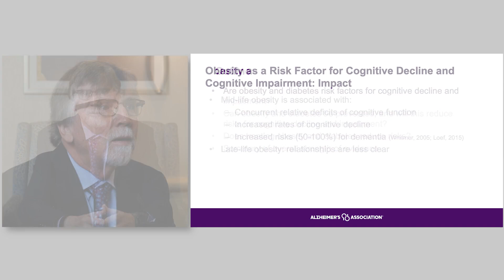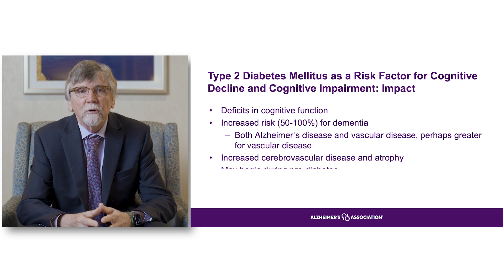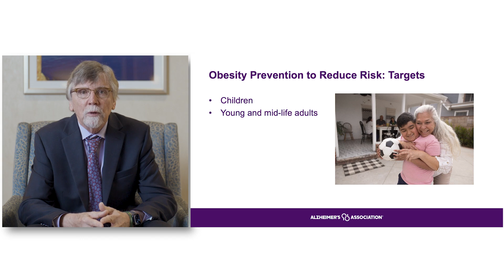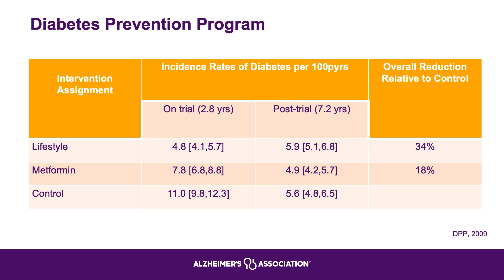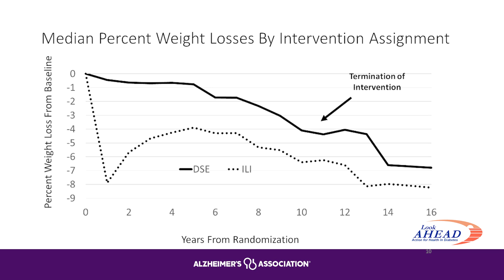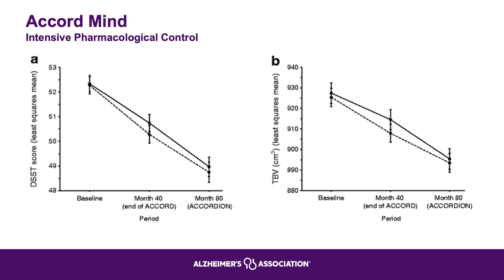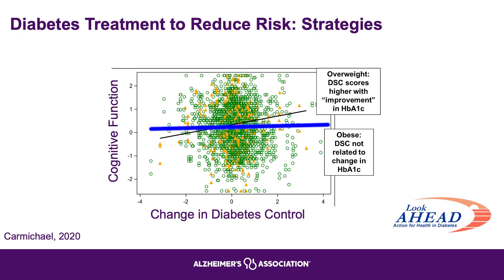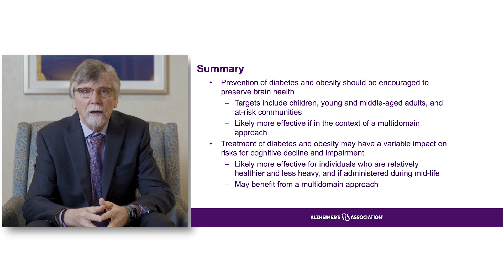Modifiable Risk Factors: Diabetes and Obesity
Diabetes and obesity are vital risk factors in Alzheimer's and other dementias. Effective public health measures to reduce obesity and diabetes risk will also reduce the risk of dementia in a community. Dr. Mark Espeland from Wake Forest School of Medicine explains the evidence and implications for public health.

Public health professionals and others addressing overweight, obesity and diabetes in communities can benefit from this review of the science linking diabetes and obesity risk with Alzheimer's and dementia risk.

This video is part of the Modifiable Risk Factors for Dementia Microlearning Series and is eligible for continuing education credit.

The Public Health Center of Excellence on Dementia Risk Reduction is made possible by the Centers for Disease Control and Prevention of the U.S. Department of Health and Human Services as part of a financial assistance award totaling $733,487, with 100% funded by CDC/HHS, Grant # 5 NU58DP006912. The contents of this video are those of the Alzheimer's Association and do not necessarily represent the official views of, nor an endorsement by, CDC/HHS or the U.S. Government.